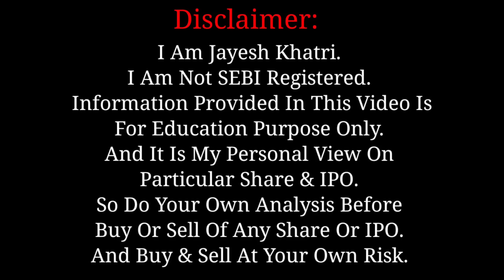Exicom IPO | Platinum IPO Allotment Status | All IPO GMP Today | Jayesh Khatri